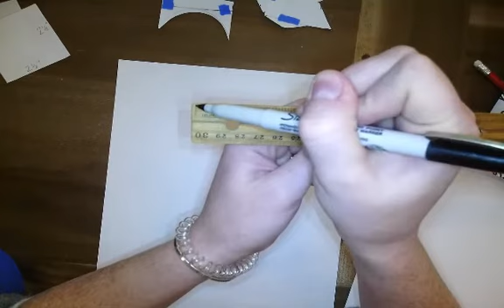Tessellations (Random Shape)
Learn how to make a tessellation. A tessellation is an arrangement of shapes that closely fit together with no gaps or overlapping.